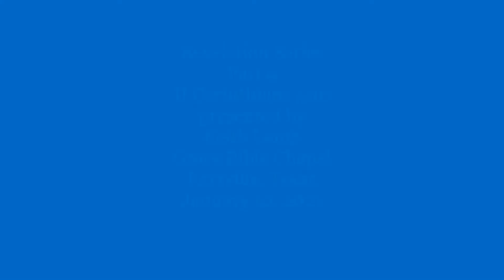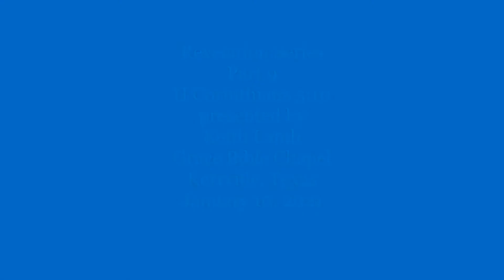Revelation (Part 9) II Corinthians 5:10 01-01-2021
Keith Lamb continues the Revelation series with
Part 9 - IICorinthians  5:10
at Grace Bible Chapel